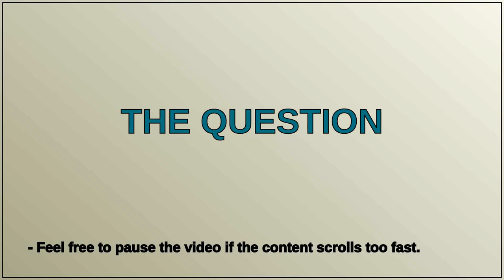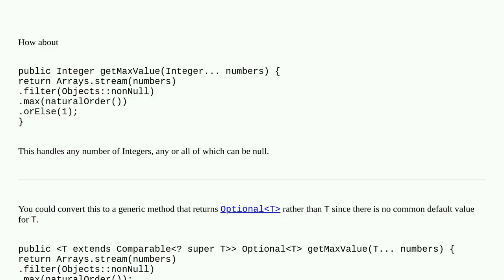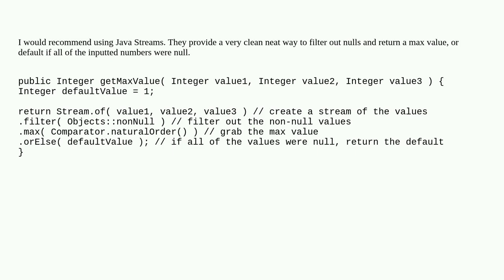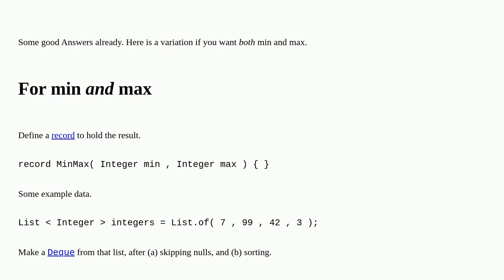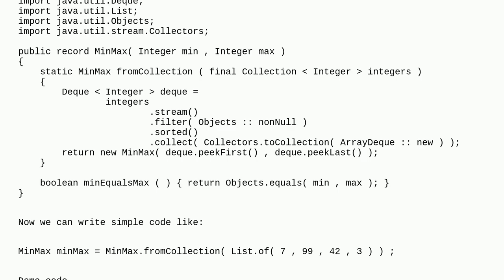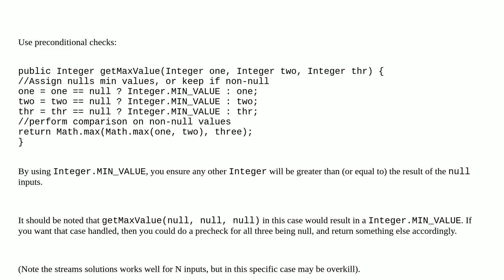Max/Min of three or more Integers if null values are allowed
A special thanks goes out to the community

  java-8 java